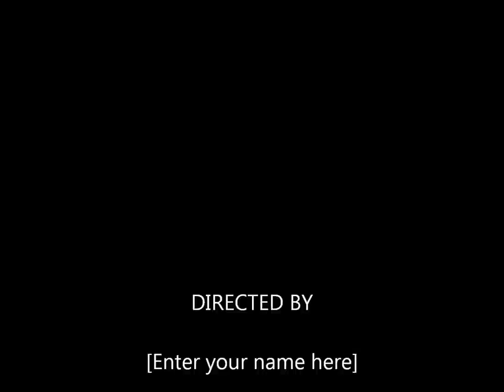Placido Domingo - En Aranjuez Con Tu Amor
Junto a ti, al pasar las horas oh mi amor
Hay un rumor de fuente de cristal
Que en el jardi­n parece hablar
En voz baja a las rosas

Dulce amor, esas hojas secas sin color
Que barre el viento
Son recuerdos de romances de un ayer
Huellas y promesas hechas con amor, en Aranjuez
Entre un hombre y una mujer, en un atardecer
Que siempre se recuerda

Oh mi amor, mientras dos se quieran con fervor
No dejaran las flores de brillar
Ni ha de faltar al mundo paz, ni calor a la tierra
Yo se bien que hay palabras huecas, sin amor
Que lleva el viento, y que nadie las oyo con atencion
Pero otras palabras suenan, oh mi amor al corazon
Como notas de canto nupcial, y asi­ te quiero hablar
Si en Aranjuez me esperas

Luego al caer la tarde se escucha un rumor
Es la fuente que alla­ parece hablar con las rosas

En Aranjuez, con tu amor